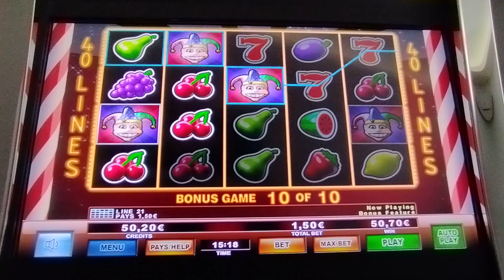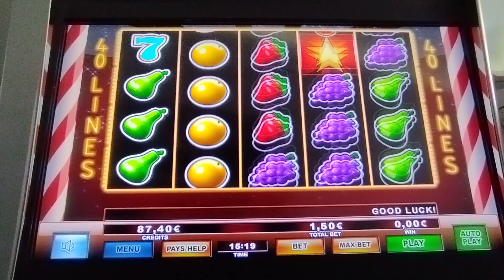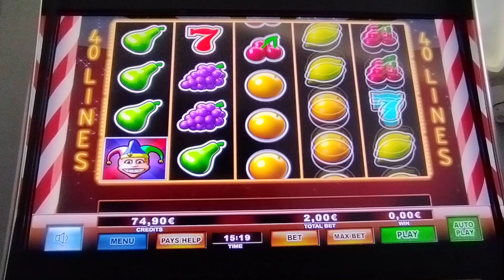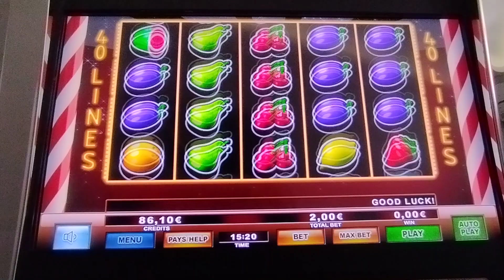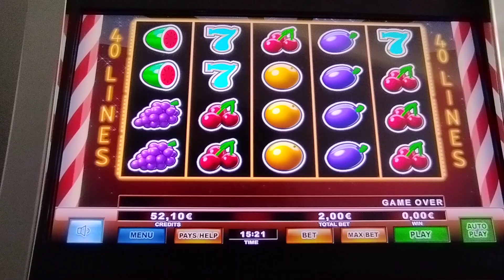Play Slots/🃏Extreme Joker🃏 BONUS BET 1.50€ 2.00€ 🤑🤑🤑